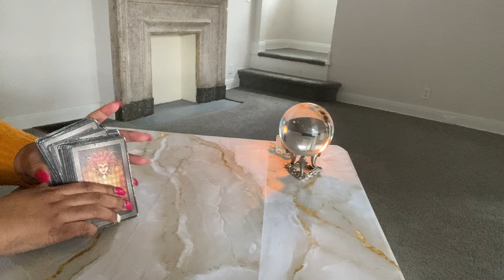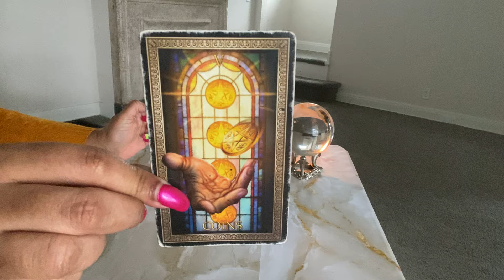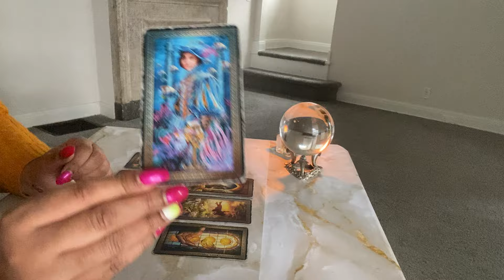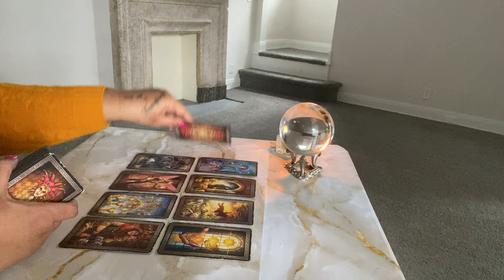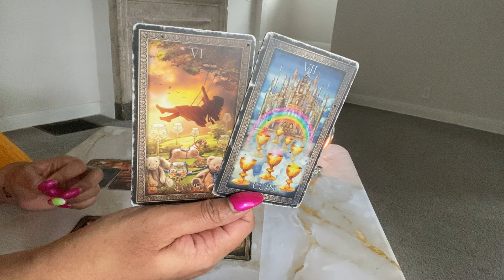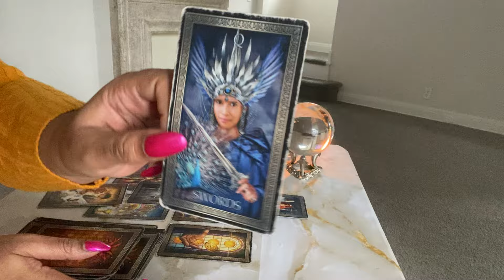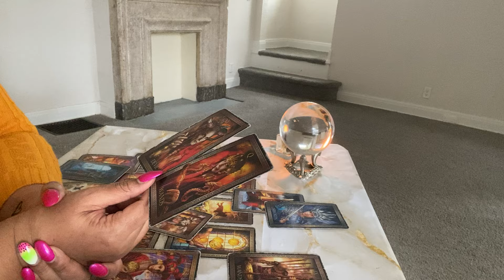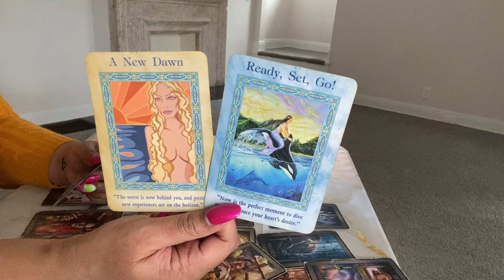A NEW DAY! CHILDREN. DECISIONS.. RANDOM MESSAGE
❤ What’s The Secret Love Messages  & Insight In Love From Your Soulmate?

🧸 About Me:

♍️ Virgo Sun

🗝️ I.N.F.P